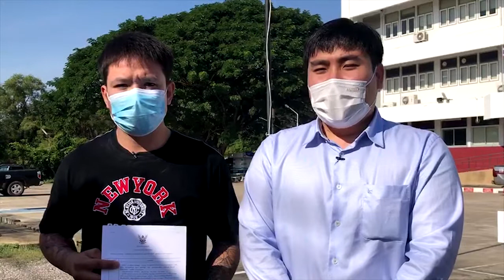Channel8Thailand : นาย ศุจินธรา ประชุมสุข เดินทางมา สภ กบินทร์บุรี เพื่อลงบันทึกประจำวัน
🚩เช้าวันที่ 4 ธ.ค.
นาย ศุจินธรา ประชุม เดินทางมา สภ กบินทร์บุรี เพื่อลงบันทึกประจำวัน เนื่องด้วยมีเพื่อนใน facebook ที่ตนเองไม่ได้รู้จัก โทรเข้ามาพูดคุยเนื้อความของการพูดคุยเกี่ยวกับยาเสพติด และมีการขอเลขบัญชี เพื่อจะโอนเงินจ่ายค่ายา ซึ่งตนเองไม่ได่เกี่ยวข้องใดๆ กับการที่จะมาโอนจ่ายค่ายานี้ นายศุจินธรา ประชุมสุข จึงเดินทางมาเพื่อลงบันทึกประจำวันไว้เป็นหลักฐาน

🚩ติดตามข่าว และข้อเท็จจริง เพิ่มเติมที่ เพจบิ๊กเกรียน บิ๊กเกรียน